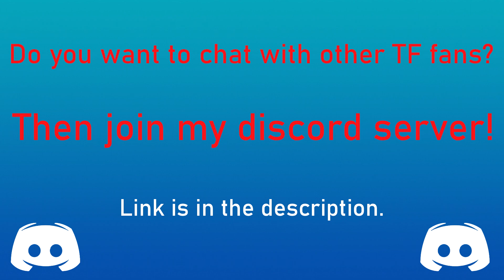Dragon Transformation / Dragon TF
Dragon Transformations!

Requested by: Poohlise

Link to the art:
1. - Nyhgault (0:13-0:21)
2. - Fauvfox (0:22-0:30)
3. - Catmonkshiro (0:31-0:40)
4. - Rex_equinox (0:41-0:49)
5. - Rex_equinox (0:50-0:58)
6. - Rex_equinox (0:59-1:07)
7. - Rex_equinox (1:08-1:16)
8. - Rex_equinox (1:17-1:25)
9. - Rex_equinox (1:26-1:34)
10. - Fauvfox (1:35-1:43)
11. - Fauvfox (1:44-1:52)
12. - Fauvfox (1:53-2:01)
13. - Nyhgault (2:02-2:10)
14. - Nyhgault (2:11-2:19)
15. - Nyhgault (2:20-2:28)
16. - Fauvfox (2:29-2:37)
17. - Nyhgault (2:38-2:46)
18. - Nyhgault (2:47-2:55)
19. - Nyhgault (2:56-3:04)
20. - Blueballs (3:05-3:13)
21. - Blueballs (3:14-3:22)
22. - Blueballs (3:23-3:31)
23. - Blueballs (3:32-3:40)
24. - otherwords (3:41-3:49)
25. - Fauvfox (3:50-3:58)
26. - The-Coast-Is-Near (3:59-4:07)
27. - Stickmanwww (4:08-4:16)

Cookie :3